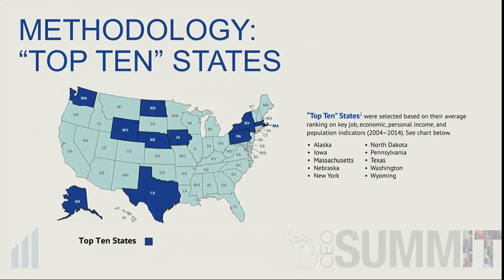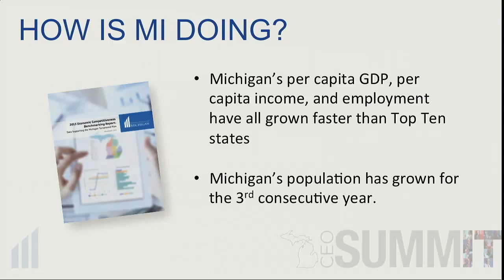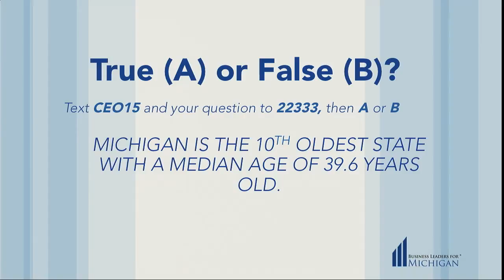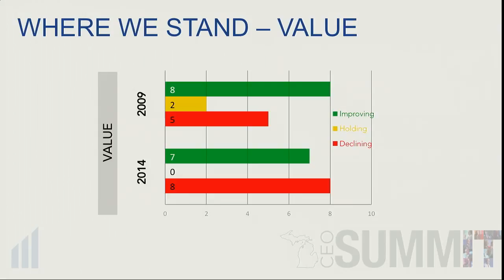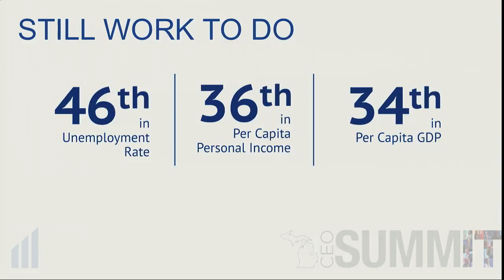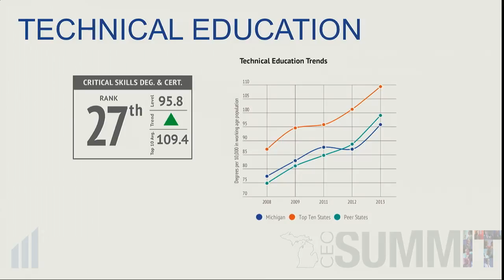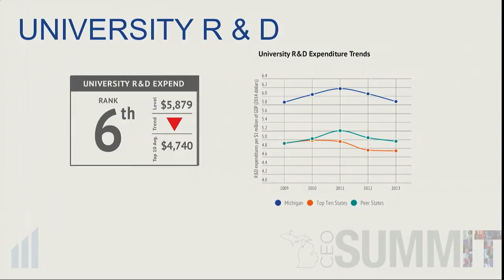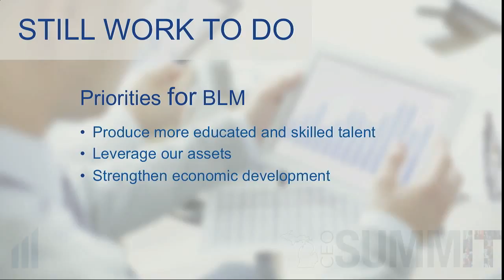The Hard Facts About Michigan's Competitiveness - 2015 CEO Summit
Review data on how Michigan stacks up to its competitors on an array of key performance measures.

Doug Rothwell, President & CEO, Business Leaders for Michigan